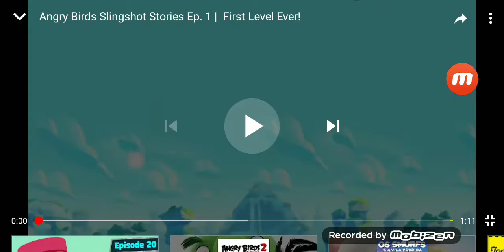Angry birds slinghshot stories first Level ever!